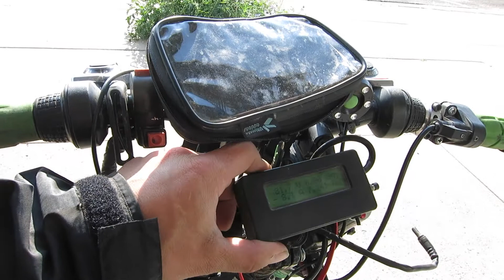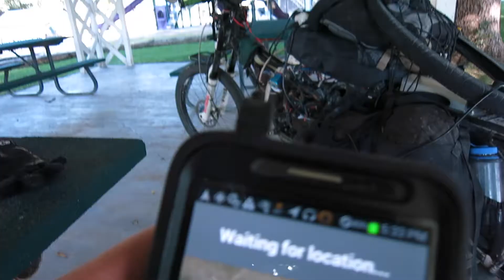Guinness Record E-Bike Trip 2014 -Day 12 - Gazebo charging, a bonus hour, and Colorado!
This is part of  a video blog series that I created during my  2014 Guinness World Record E-bike Journey - Where I traversed 4500 miles in 30 days, solo and self supported.